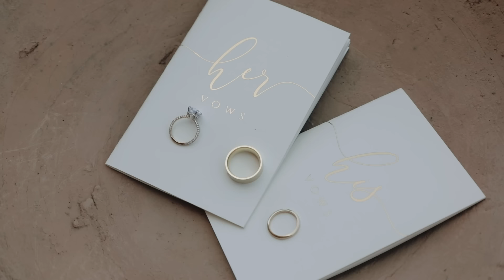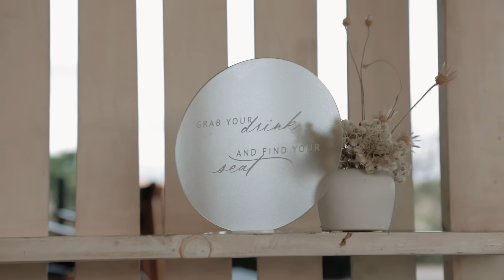OUR WEDDING | Whitney + Stefan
Our Wedding Day Xx - we're so happy to share our happiest day with you.

Free 7-day trial to see if it's a good fit for you 🖤

AMAZON FAVORITES